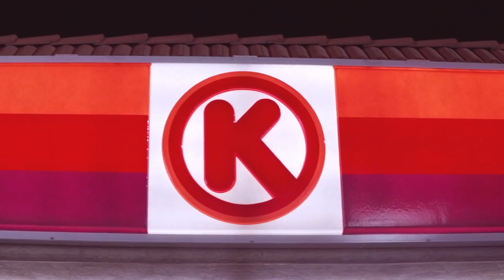The Midnight - America 2 [Music Video]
Movie: Bill and Teds excellent adventure